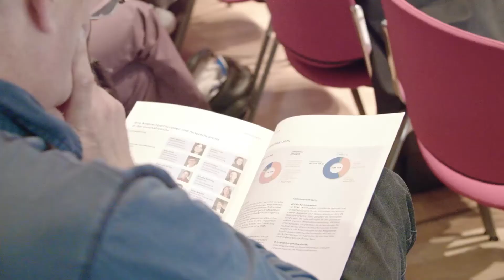Alle mitnehmen - soziale Ungleichheit überwinden! (Konferenzvideo)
Um eine dauerhaft friedliche, gerechte und zukunftsfähige Entwicklung weltweit zu gewährleisten, ist der Abbau sozialer Ungleichheit innerhalb und zwischen den Staaten Grundvoraussetzung. Dies verlangt letztlich eine umfassende Transformation von Wirtschaft und Gesellschaft.

Auf der VENRO-Konferenz "Alle mitnehmen - soziale Ungleichheit überwinden!" diskutierten über 200 Teilnehmer_innen in Berlin, welche nationalen und globalen Politiken nötig sind, um diesen sozial-ökologischen Wandel zu verwirklichen.

Eine Kurzdokumentation dieser Konferenz sehen Sie hier.